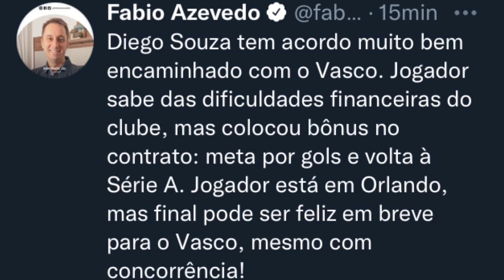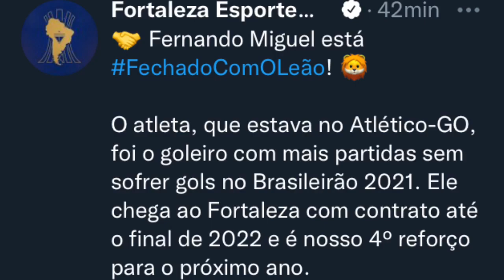QUINTO REFORÇO: ANDERSON CONCEIÇÃO | DIEGO SOUZA MAIS PRÓXIMO | EDUARD BELLO | EDIMAR NEGA BOTAFOGO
● Canal Futbolaco_Vasco
● VIRE MEMBRO DO CANAL: